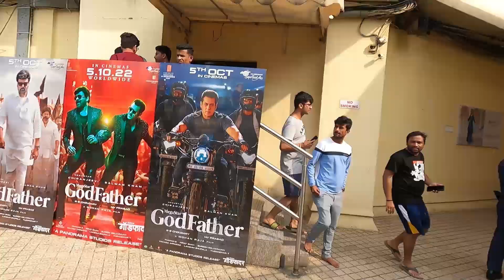I Met Salman Khan At Film Godfather Trailer Launch In Mumbai